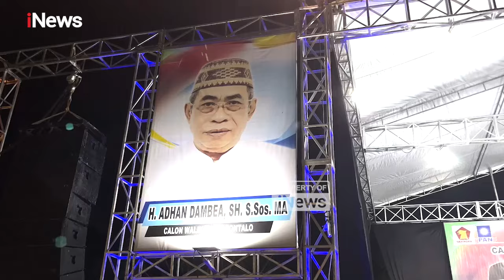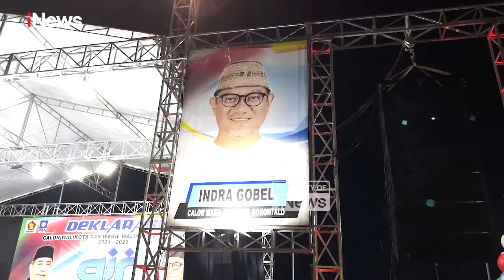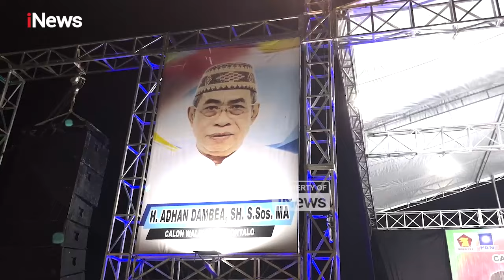Pilkada Gorontalo Pasangan Adhan Dambea dan Indra Gobel Deklarasi Maju dapat Dukungan Partai Perindo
Didepan ribuan masyarakat yang memadati Lapangan Padebuolo Kota Gorontal, pasangan Adhan Dambea dan Indra gobel, mendeklarasikan diri untuk maju di pemilihan Wali Kota dan Wakil Wali Kota Gorontalo.

Pasangan Adhan Indra atau disingkat (AIR) ini, diusung oleh Partai Gerinda dan PAN, serta dukungan dari PKS, PSI, Partai Buruh, dan Perindo.

Pasangan AIR atau Adhan Indra, yakin dapat memenangkan Pilwakot Gorontalo dengan bertekad jika terpilih nanti, akan menciptakan pemerintahan yang anti korupsi.

Rencananya, pasangan Adhan Dambea - Indra Gobel ini, akan mendaftarkan ke KPU Kota Gorontalo, pada (27/08/2024) nanti.